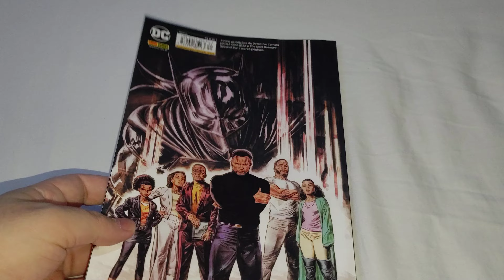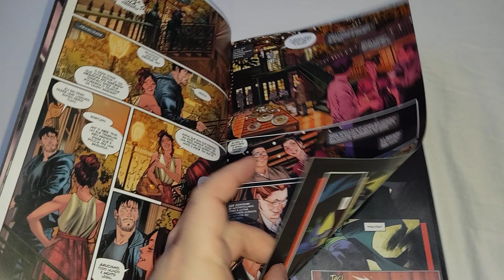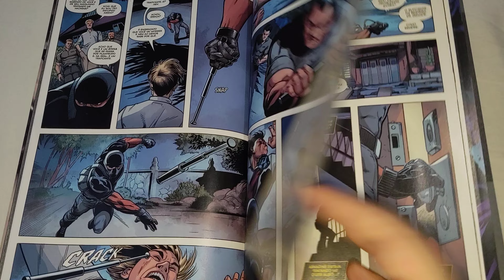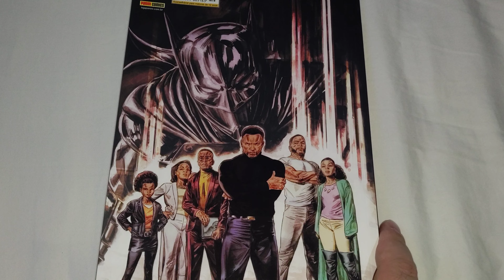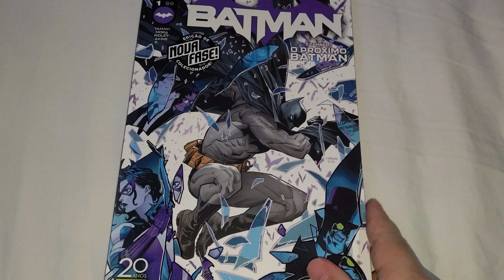Batman número 1 (2022).